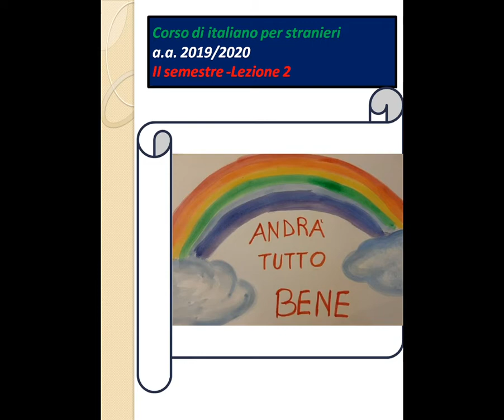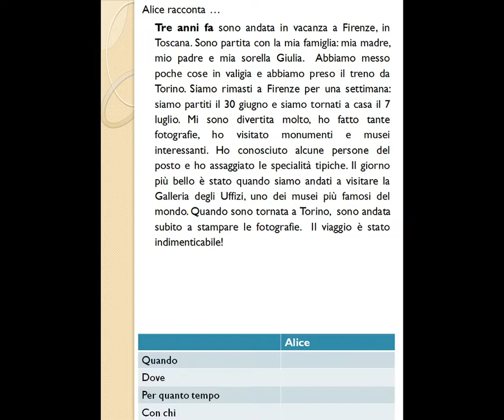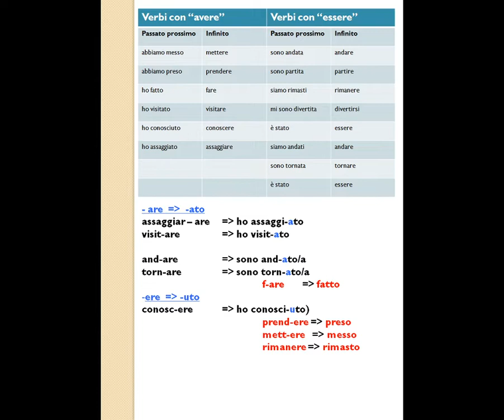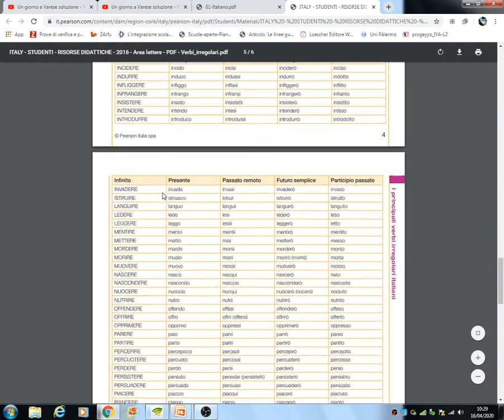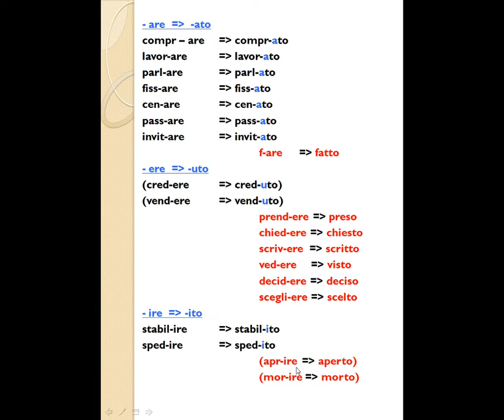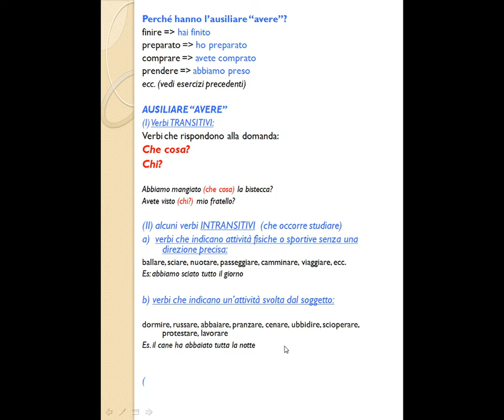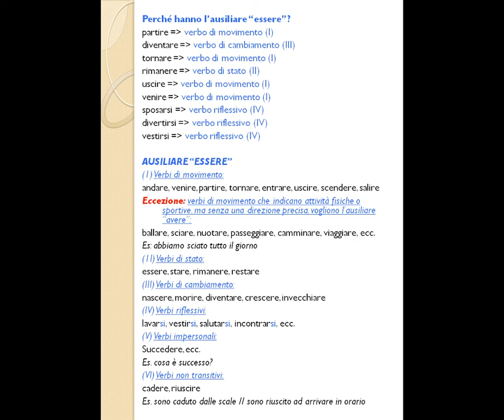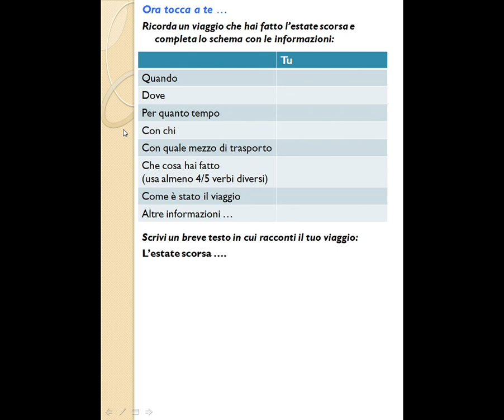Lezione 3: italiano per studenti stranieri